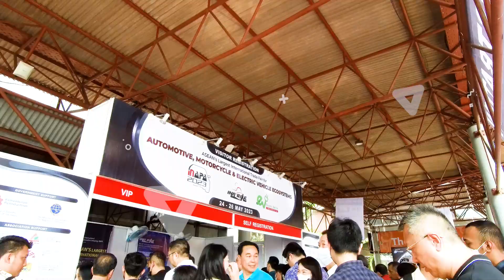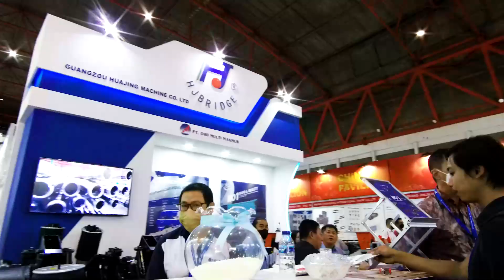INAPA 2023 EXHIBITOR TESTIMONIAL – PT. DWI MULTI MAKMUR